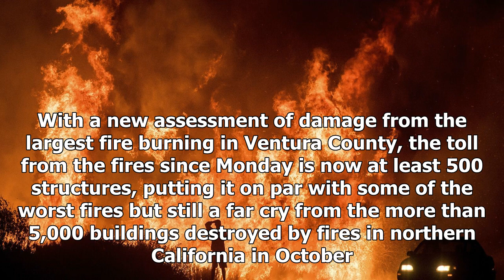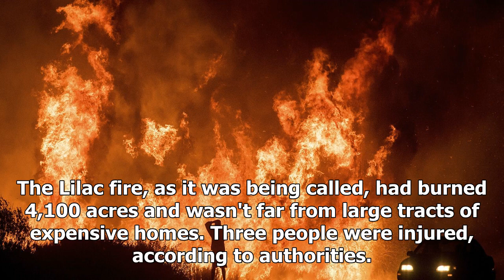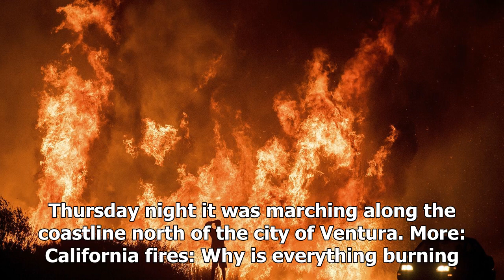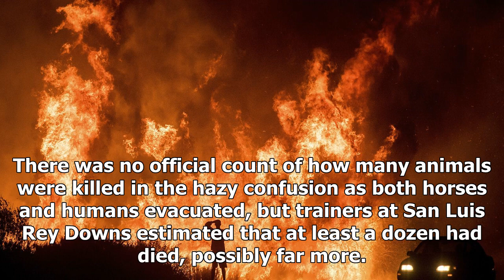Fire damage in san diego County waterfront, pushing the total number 500 structure